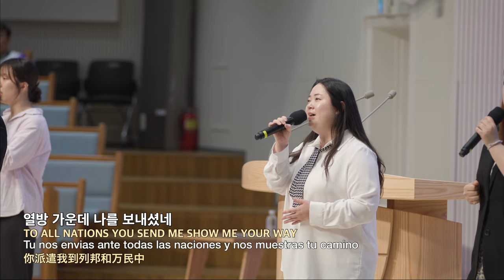20230423 대구하나교회 3부찬양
00:00   제10회 하나선교대회 3부 찬양
00:52   1. 주님 주신 비전
05:00   2. 주의 음성을 내가 들으니 (찬송가540장)
08:44   3. 온 세상 위하여 (찬송가505장)
11:14   4. 하나님 독생자 예수 (살아계신 주)
16:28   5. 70제자, 70지역, 70종족, 70나라
20:25   6. 나 혼자 가야 하는 길

새벽 기도회      (주일~금) 오전 05:30
수요 예배                     (수) 오후 07:30
금요전도학교              (금) 오후 09:00
1부 예배                      주일 오전 09:00
2부 예배                      주일 오전 11:00
오후 예배                    주일 오후 04:00

1st Service (SUN)                                              09:00 am
2nd Service (SUN)                                             11:00 am